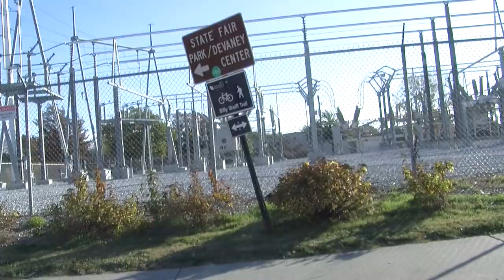UNL student to return to Boston Marathon in Spring 2015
Senior criminal justice major Eddie Walters trains hard for his second Boston Marathon in Spring 2015.